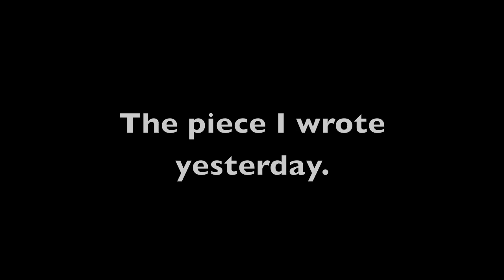Music: Original - 2/24/2011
I came up with this little diddy (how do you spell diddy?) yesterday. This is not my greatest piece of work but things can only get better if I keep at it, right? Timing is kinda off in this too but whatever. Enjoy.

Getting back into the swing of things.